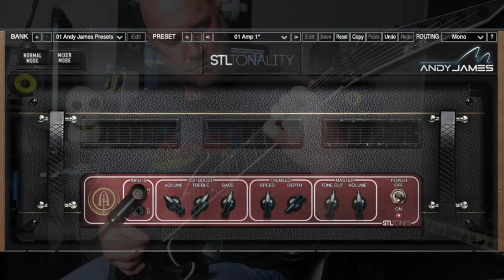STL TONALITY ANDY JAMES: DEMO - FULL MIX (Metal)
You're listening to metal guitar tones I dialed in with the STL Tonality Andy James virtual amp plugin.

This is a music-only video, no talking. And it's the full mix of me playing an original song. Towards the end, you'll hear some ambient tones as well!

**If you like this style of music, you'll definitely like my latest album 'Masterpeace.'

That's a great way to show your support for my music and channel.

This is the demo version of the plugin. I assume the paid version is the same, but perhaps with more flexibility as I could not make changes to the mic placements here.

But I'm still really happy with the metal guitar tones I dialed in with just the amp.

Also, I'm testing this plugin with both 6 and 7 string guitars. And the one thing I found is that I had to turn the gain down substantially for my 7 string (I created separate tracks for my 7 string tracks). Once I did that, my tone was super tight.

This probably mimics a real tube a little better than most other amp sims.

I'd like to hear your opinion on the SLT Tonality Andy James plugin, so please comment!

And let me know if you'd like me to make another video going more in-depth about this plugin (I haven't decided if I'm going to purchase this yet as I'm still testing other amp sims, some of them also by SLT).

Jason